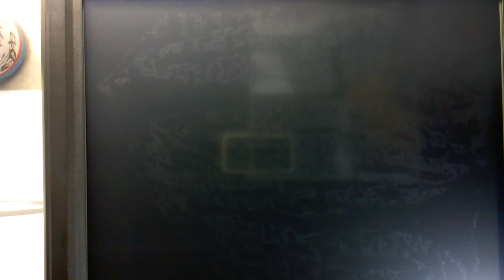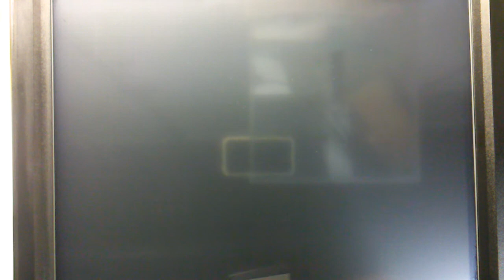Breeze Touch glass cleaning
Spray some Goo Gone on the paper towel and clean the screen.
Spray some Windex (make sure it is NOT ammonia based) on the paper towel and clean the screen again to remove Goo Gone.
Use Dry paper towel to remove any debris left from the cleaning.